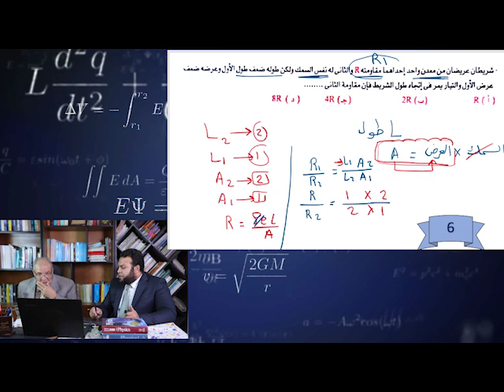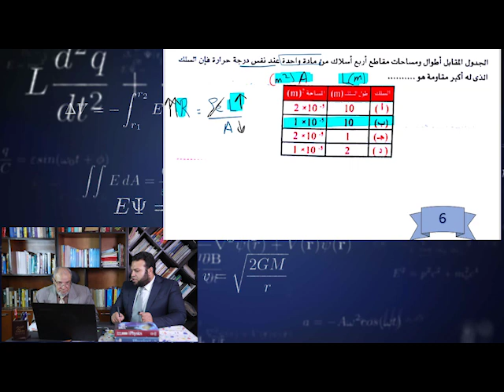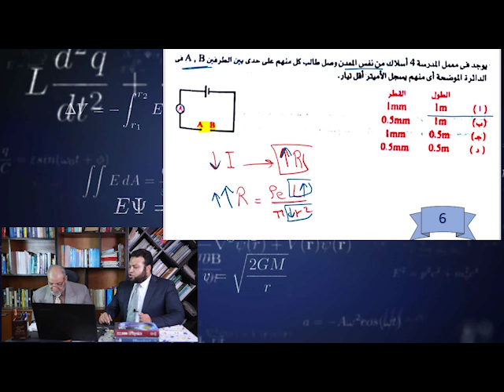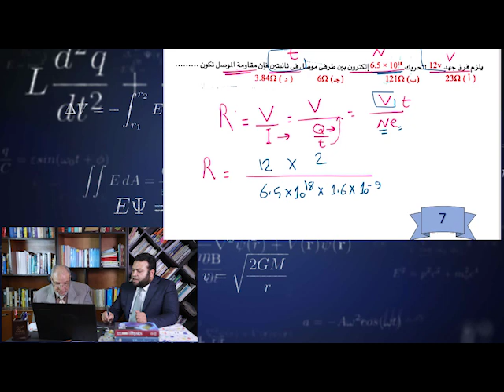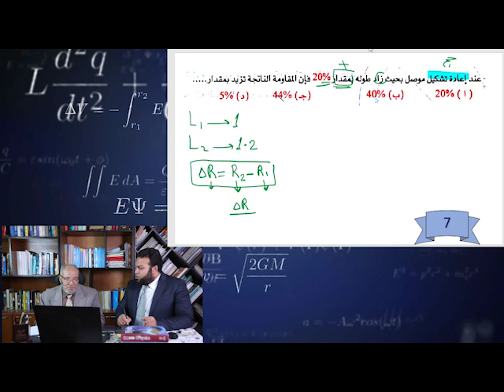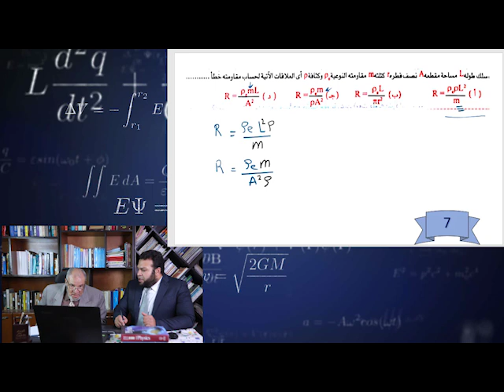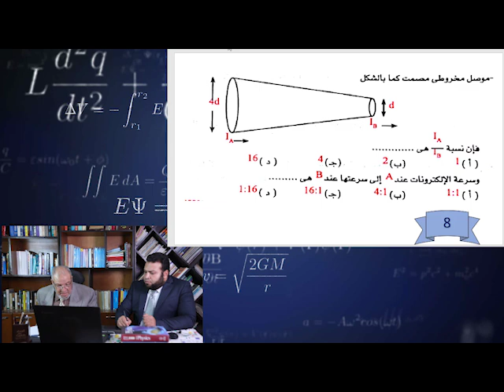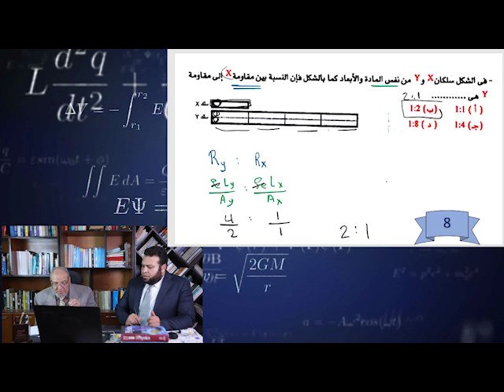مراجعة على الوحدة الاولى فى الفصل الاول للصف الثالث الثانوى - مجموعة أحمد بركة - الحلقة الثانية